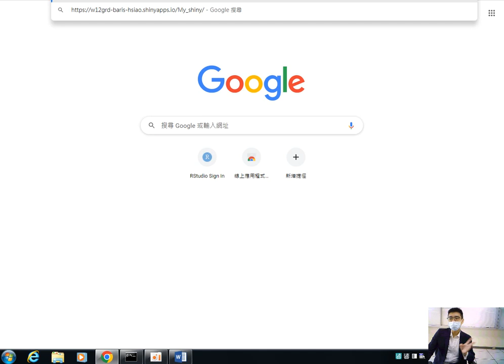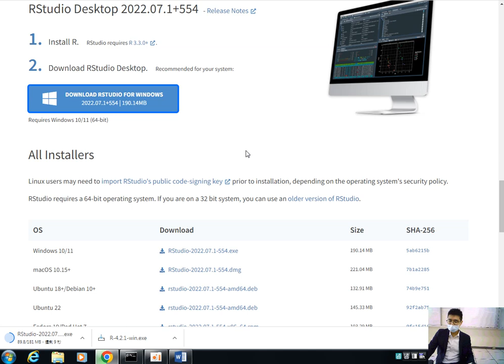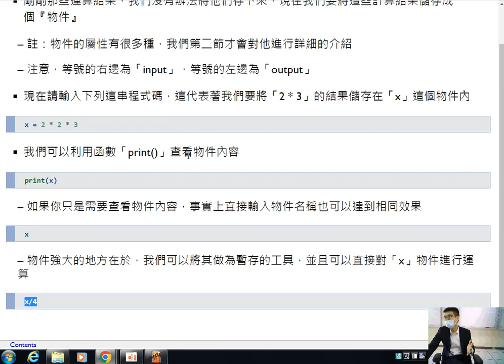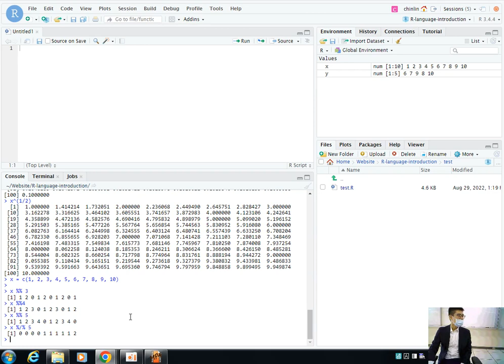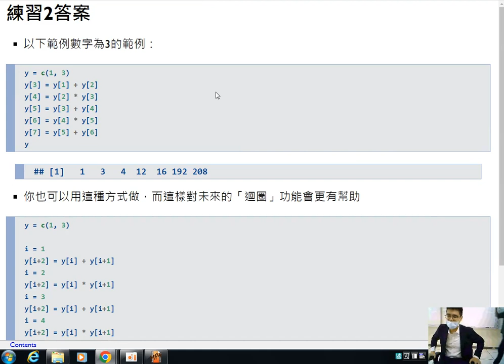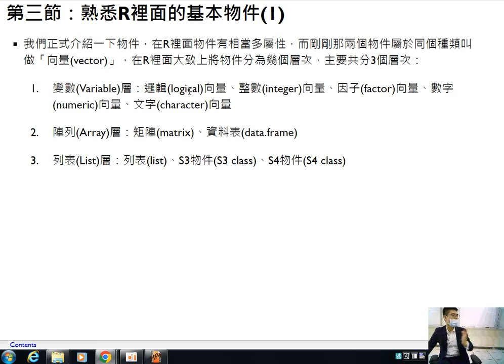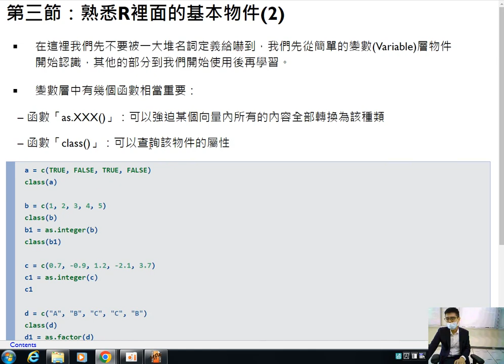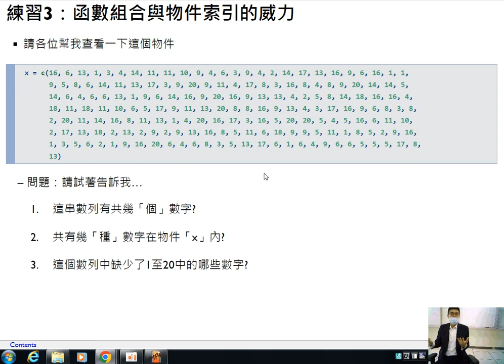R語言程式設計導論-第一課 R語言基本介紹及環境安裝